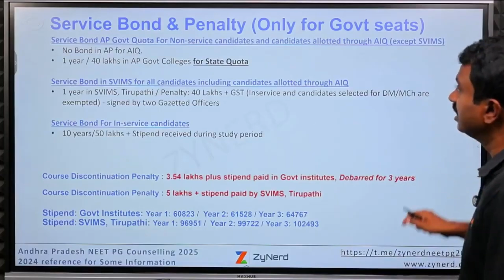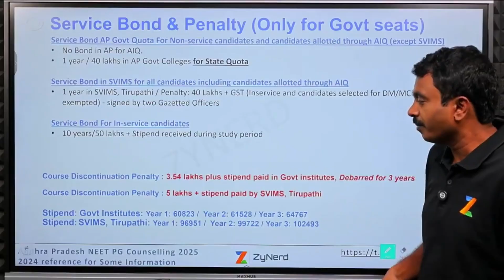Andhra Pradesh State Counselling Government Quota | Service Bond & Penalty | NEET PG – 2025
In this video, we have explained in detail about the Service Bond & Penalty in Andhra Pradesh Counselling Government Quota (Competent Authority Quota) for NEET PG - 2025

📍 Address :
Dr. N.T.R UNIVERSITY OF HEALTH SCIENCES
Near Siddhartha Medical College,
Beside New Government General Hospital,
near Ramavarappadu, Vijayawada - 520008

For Domain & Technical Related Queries:-